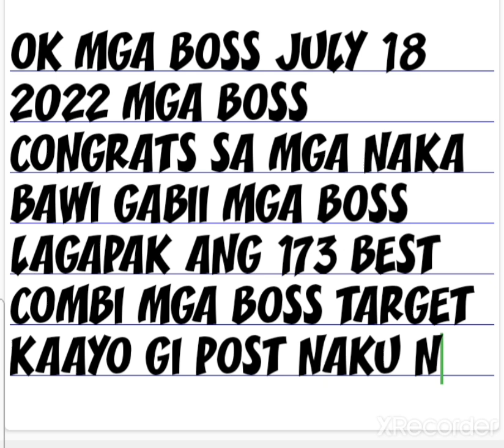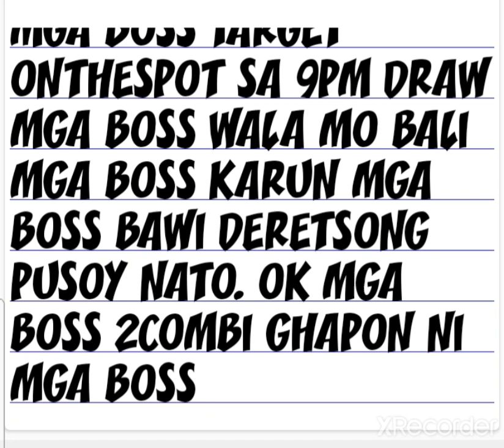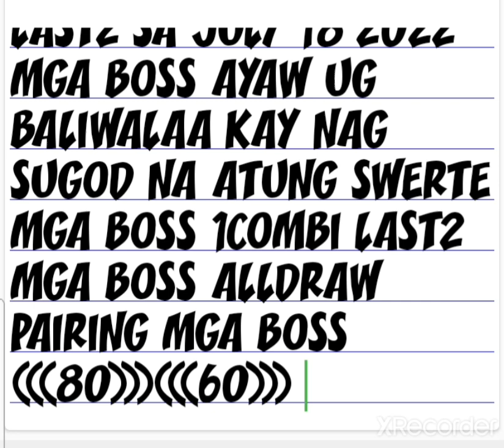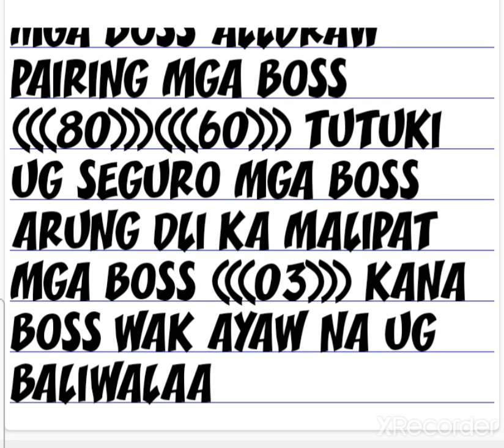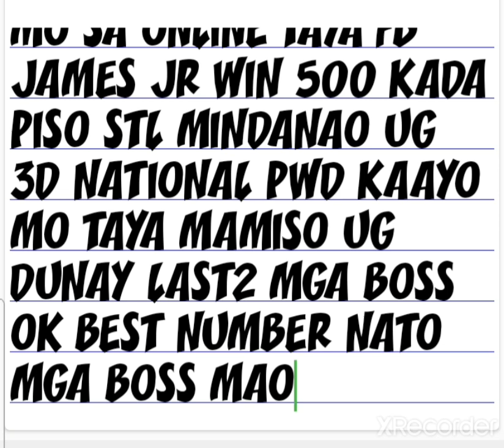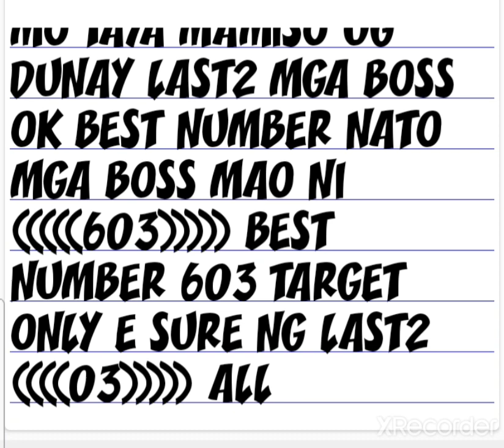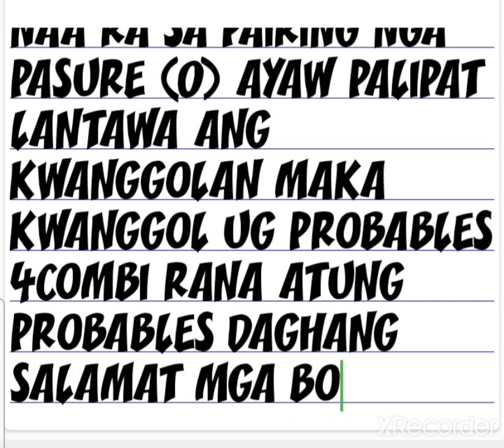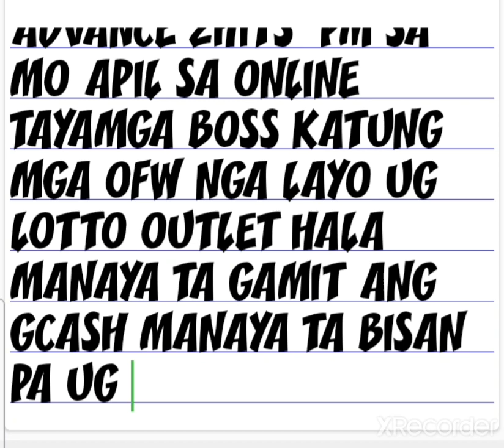3D LOTTO HOT HEARING JULY 18 2022